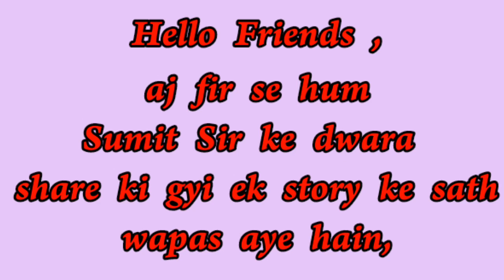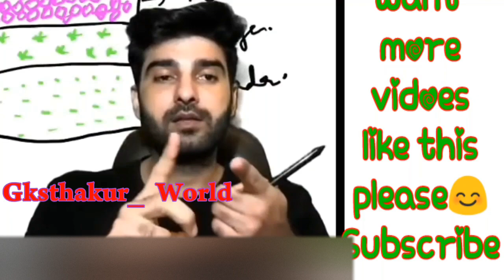शक्तिमान वाली कहानी | Sumit Rathi Sir | story by sumit sir | Geography by Sumit Rathi Sir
BEST OF MOTIVATION 101

sumit sir economics, economic by sumit rathi sir,